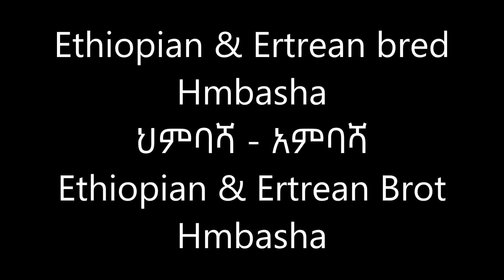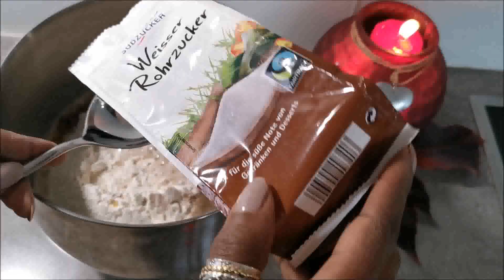Ethiopian & Ertrean bred Hmbasha ህምባሻ - አምባሻ Ethiopian & Ertrean Brot Hmbasha